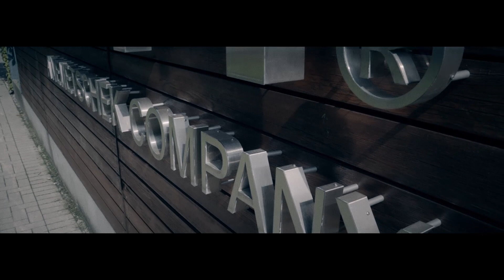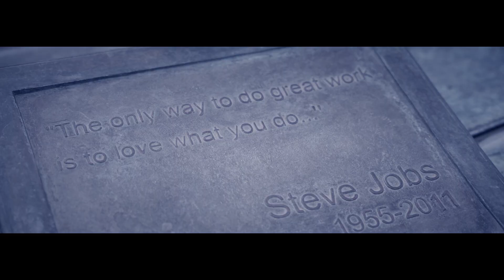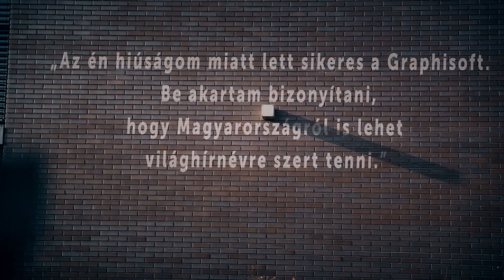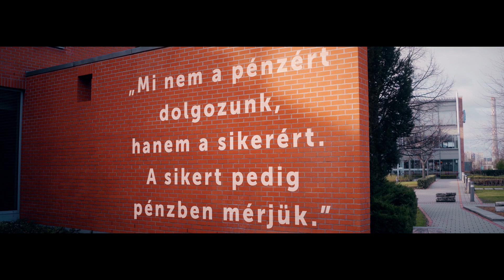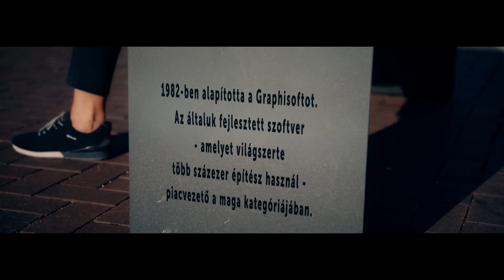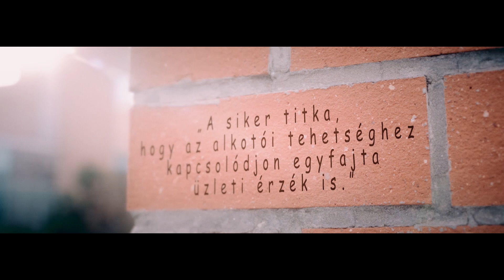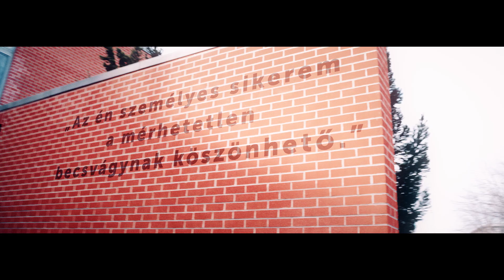Sikerszféra Péterfi Judittal: Bojár Gábor | Teljes adás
Bojár Gábor fizikus, üzletember, a Graphisoft alapítója. Jelenleg a Forbes listán a 48.leggazdagabb magyar 31 milliárdos becsült vagyonával.